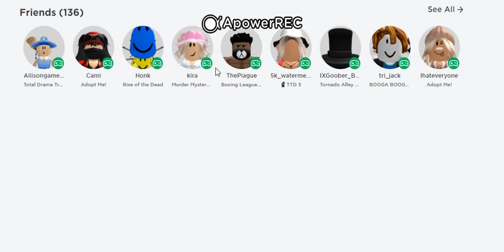The Home Page Games May Not Load Sometimes (Probably Need Refresh To Load) (Roblox)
Maybe because of the KSI thing.